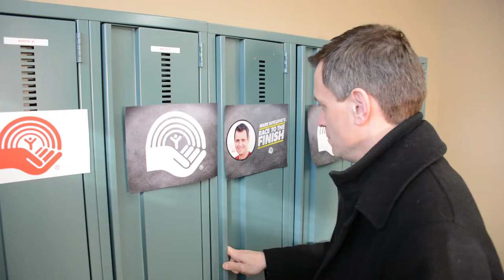À vos marques. Prêts. Partez! Mark Sutcliffe court pour Centraide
Le 24 mars prochain, le coprésident de la campagne de Centraide, Mark Sutcliffe, courra dans Ottawa pour amasser des fonds pour la campagne communautaire de Centraide. Pour chaque montant de 1 000 $ amassé en promesses de don, Mark courra 1 kilomètre, jusqu’à concurrence de 50 kilomètres. Pour faire un don à Centraide et pour appuyer Mark dans sa course, consultez la page uwco.ca/coursemark.